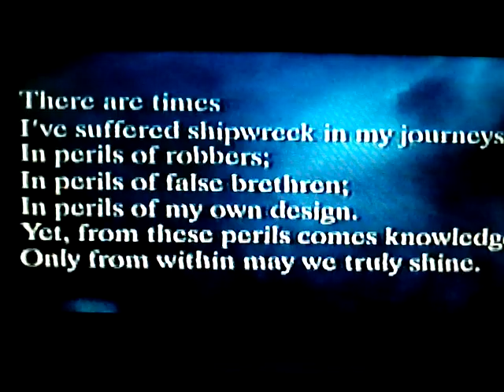(YO!) Scarface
Smile